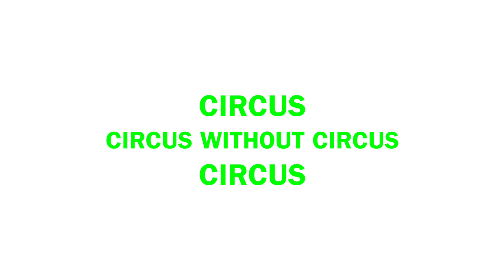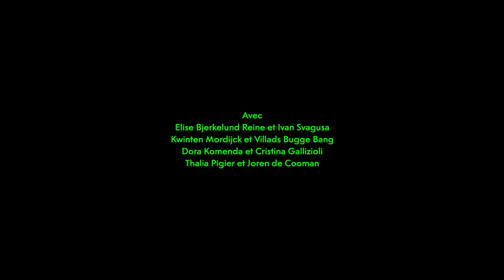Circus Without Circus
Depuis le mois d’octobre 2020 et jusqu’en 2023, plusieurs partenaires européens se sont associés dans le cadre d’Europe Créative,  afin d’inviter des artistes circassiens émergents à élaborer des projets en duo avec des artistes issus d’autres disciplines. L’objectif de Circus Without Circus est de développer la mobilité, décloisonner les pratiques artistiques,  encourager l’émergence d’écritures neuves à travers un ensemble de résidences et de présentations publiques.

À l'occasion d'une sortie de résidence publique organisée au Manège, scène nationale-Reims le 1er octobre 2022, acteurs et artistes associés au projet témoignent.

En savoir plus : circuswithoutcircus.eu

Partenaires principaux : Circuscentrum (Belgique), Metropolis – Københavns Internationale Teater (Danemark), Room 100 / Positive Force (Croatie), Manège, scène nationale-Reims (France). Partenaires associés : Dynamo Workspace (Danemark), Arts Academy Split (Croatie), Césaré, Centre national de création musicale de Reims (France), Nona Arts Centre (Belgique)

Circus Without Circus est co-financé par le programme Europe Créative – Programme de l’Union Européenne

© La Production Rémoise / Romu Ducros